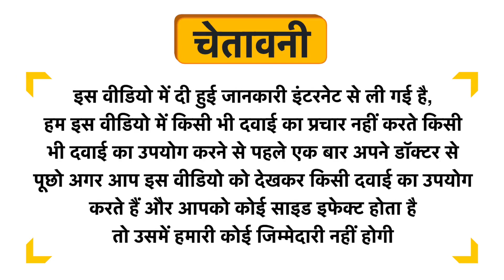Swadeshi Organic Brahmi Sharbat Uses in Hindi | Side Effects | Dose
Swadeshi Organic Brahmi Sharbat Uses in Hindi | Benefits | Side Effects | Dose